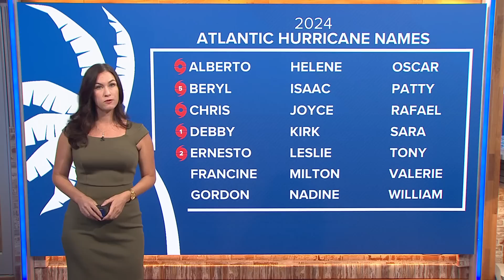Tracking the Tropics: Disturbance in the Gulf of Mexico showing higher chance for development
The area of low pressure, located over the Bay of Campeche, could organize into a tropical depression or tropical storm by early next week.